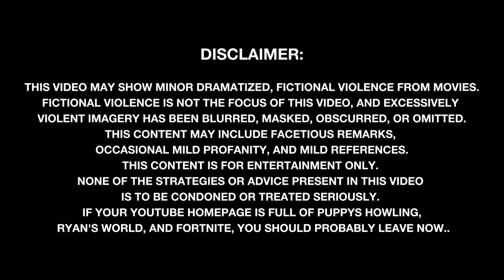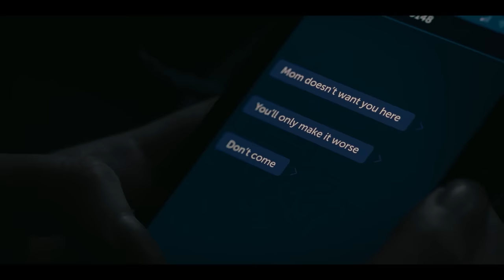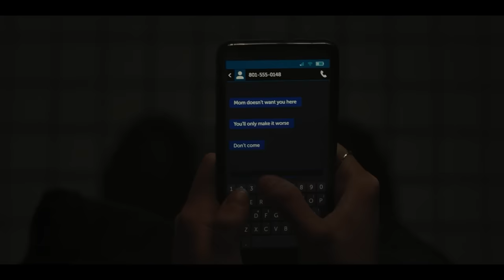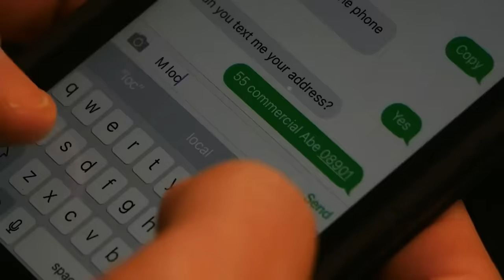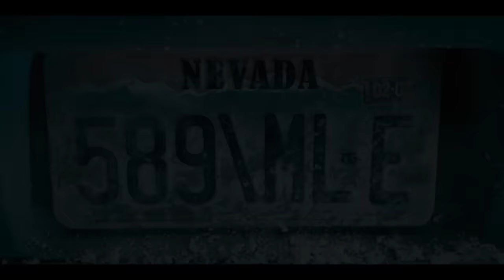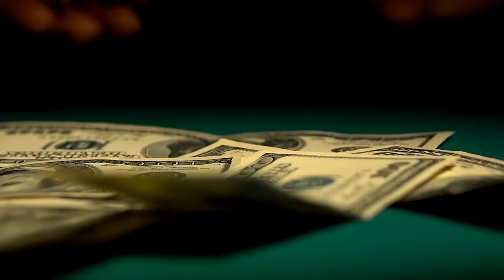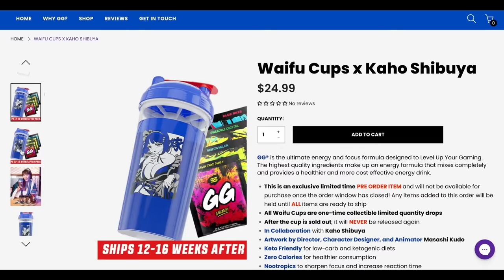How to Beat the KID TRAFFICKERS in NO EXIT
If you were forced to play a real-life game of Werewolf to save a little girl from violent psychopaths, what would you do?

I’m going to break down the mistakes made, what you should do, and how to beat the kidnappers in NO EXIT.